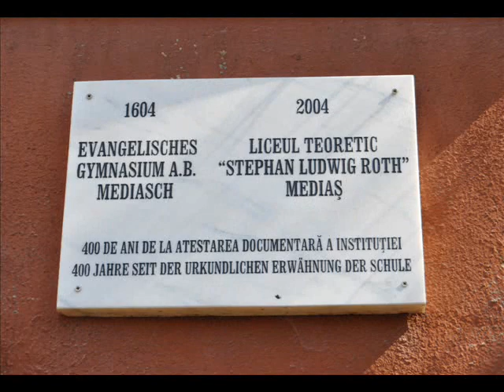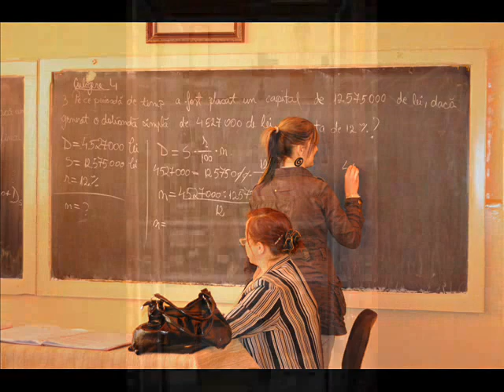Liceul Roth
Prezentare Liceul Teoretic Stephan Ludwig Roth Medias